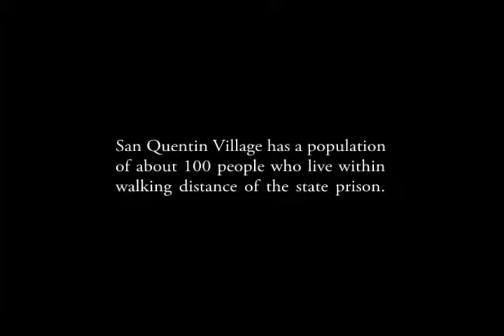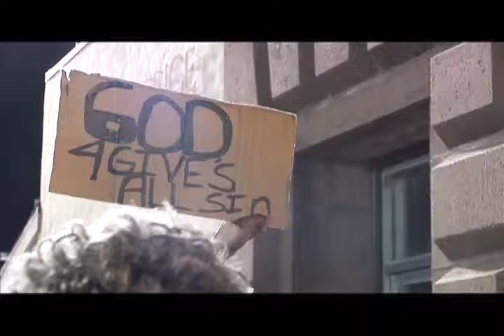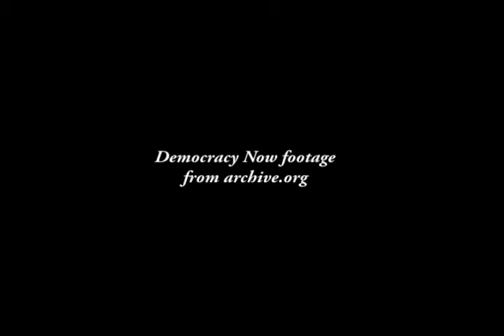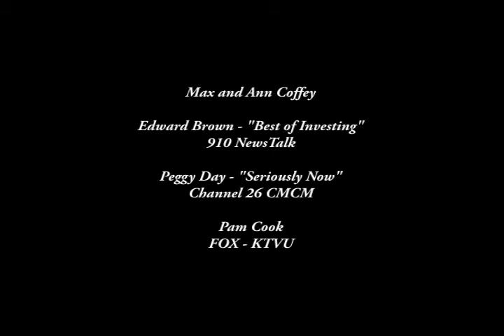Eye of the Storm by Kramer Herzog and L. Marcel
Directed by Kramer Herzog. Co Producer and Editor: Leonard Marcel